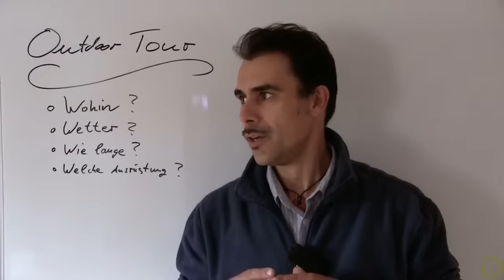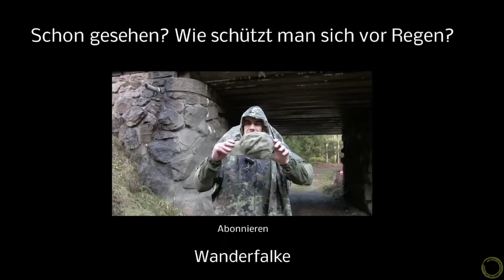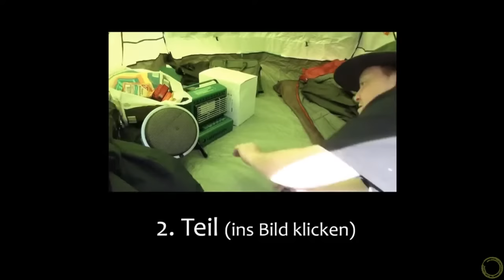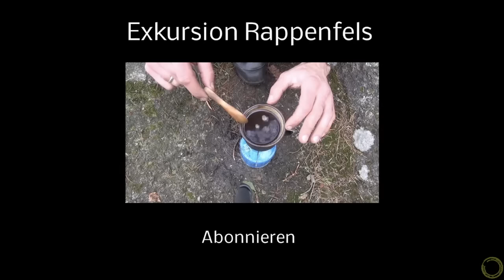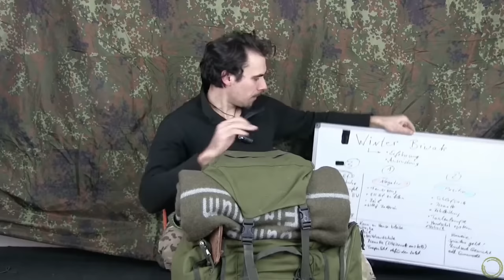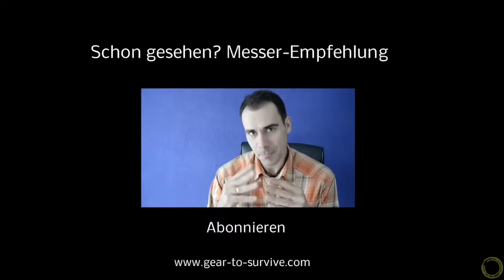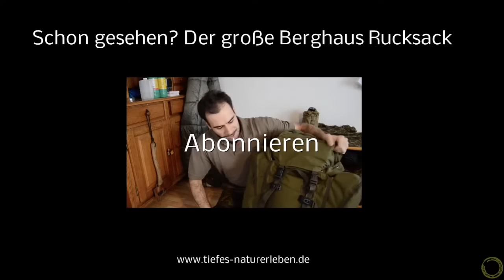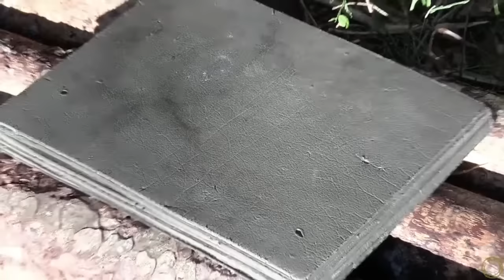Ausführliche Informationen zum Thema Bushcraft Ausrüstung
Alles zum Thema Outdoor Ausrüstung für Bushcraft, Wandern, Zelten
Diese Ausrüstung verwende ich teilweise in meinen Videos:
- Survival Messer klein
- Survival Messer groß

- Rucksack groß
- Rucksack klein

- Zeltplane klein & leicht
- Zeltplane groß & robust

- Jacke mit vielen Taschen

Urheberrecht: Der gesamte Videoinhalt ist (Bild, Ton und Text) ist urheberrechtlich geschützt.